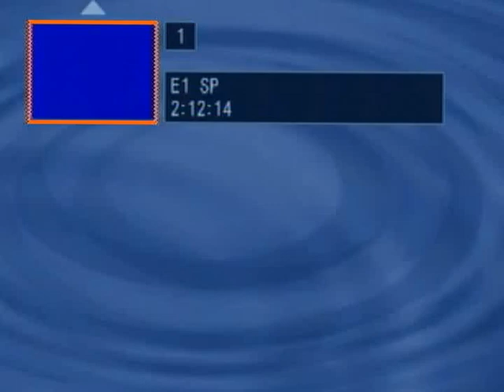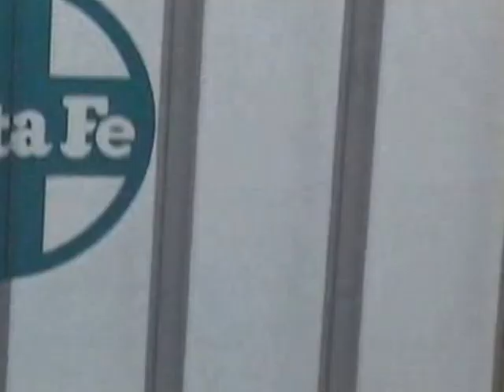RDMVTL 1343 ~ 7/26/1994 CONRAIL 378] EB [CORNING BYPASS UPDATE] 2ND BEAM @ RIVERSIDE , NY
RIVERSIDE , NEW YORK  ~ (NEW 8MM VIDEO TAPE )2:01 PM (EST) 2ND Train to pass under the 2ND  Highway Steel Beam is this Conrail eastbound Stack @ Cutler Creek / Mp. 291.7
(G)